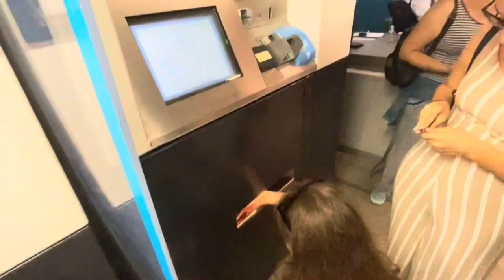Párizs Turné Vlog 2. rész